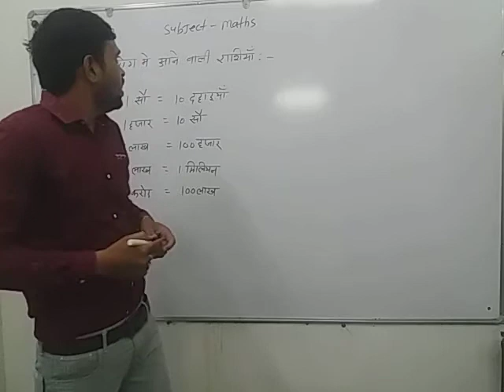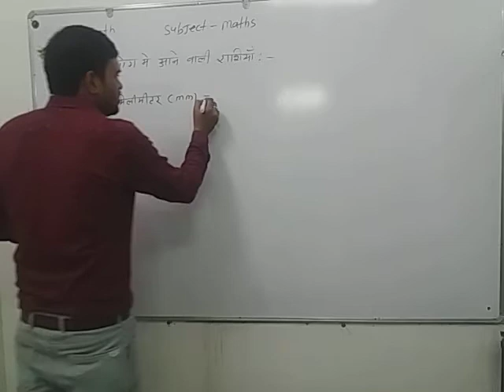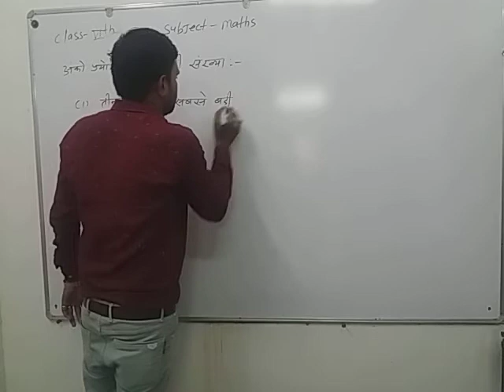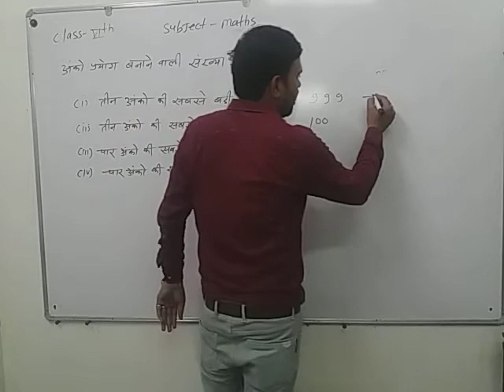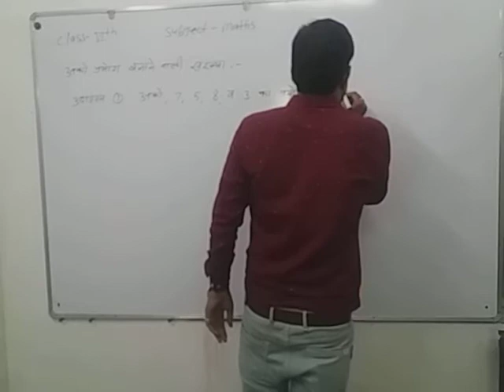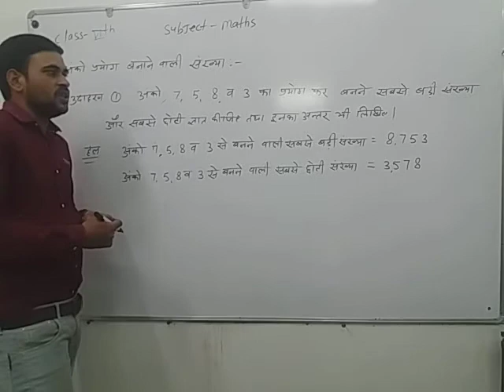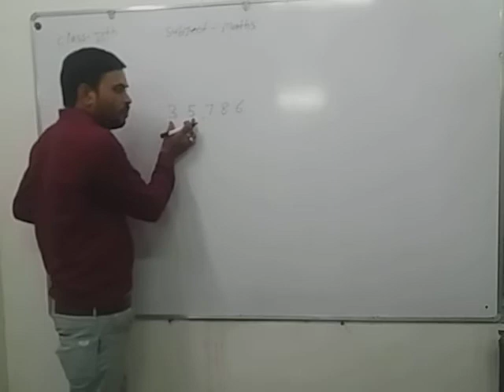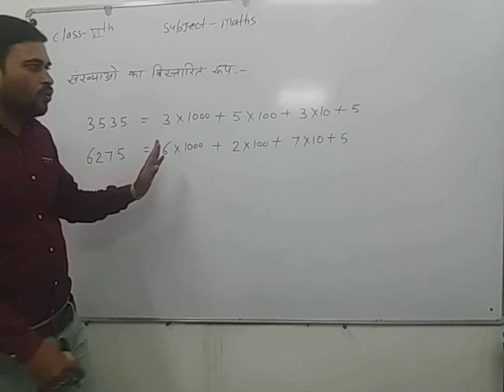संख्याओं की जानकारी (कक्षा-6) भाग -2